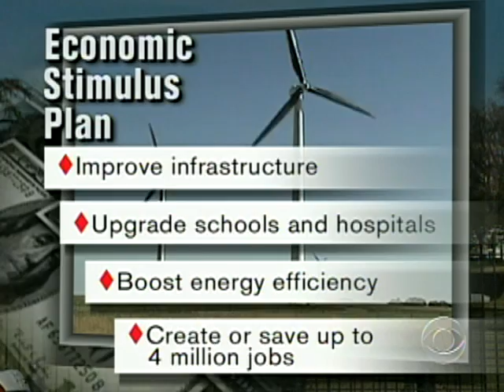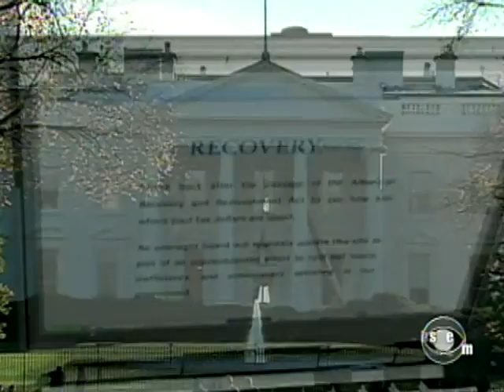Obama's Hard Sell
President Obama will head to the Capitol Hill this week in an effort to push his stimulus plan. As Thalia Assuras reports, the question remains if partisan bickering will stop him in his tracks?